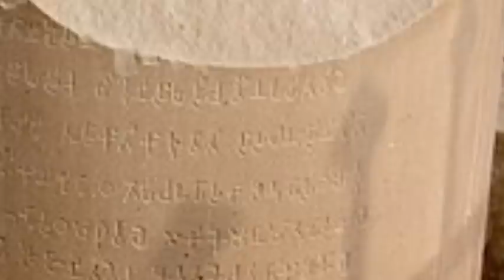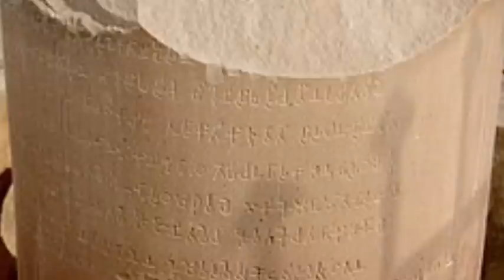जानिए क्या है इस अशोक स्तंभ का इतिहास और अर्थ || Meaning and history of the Ashoka pillar